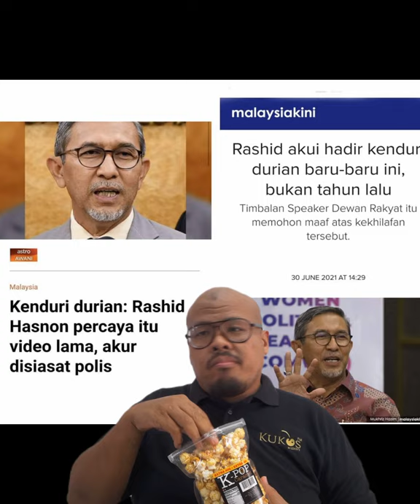Seronok Menteri Rashid Hasnon Kenduri Durian